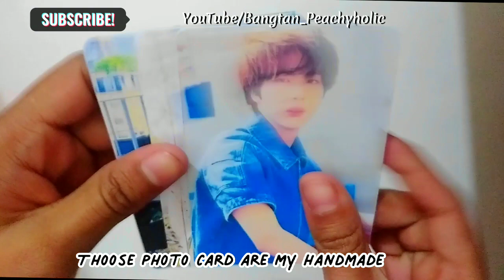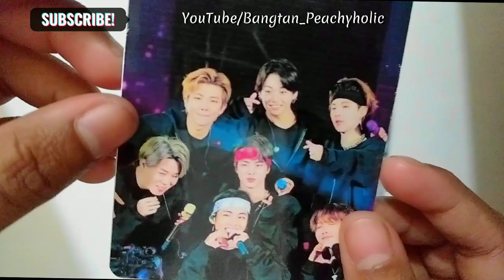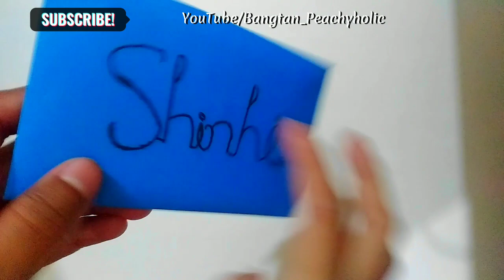Handmade BTS Photo Card // Pack With Me 💜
BTS Handmade Photo Card package with Me 💜 handmade btsphotocard How to DIY

This video About My Packaging Video , BTS Home Making Photo Card 💜😃.

If You Want to Order Then Please Inbox in My Instagram Page - @apobangpo_Shop_bd .

THANK YOU , BORAHAE 💜💜💜